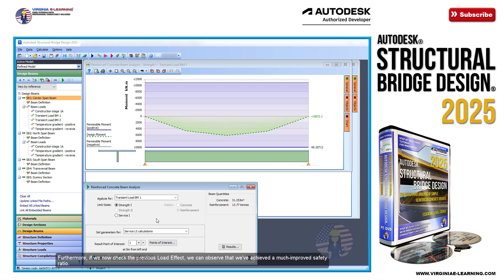Autodesk Structural Bridge Design - Design and Analysis of Beams - Preview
Autodesk Structural Bridge Design | Essential Level.
For Design and Analysis of Reinforced Concrete Bridges.

During this step by step course you will learn:

Design and Analysis of simple reinforced concrete bridges under the AASHTO LRFD 7 design code.
Working with a real-world example.
Working with Autodesk Structural Bridge Design workflow.
Design and Analysis of reinforced concrete beams.
Design of Concrete Sections for Beams and Slabs.
Design of the Reinforcing Steel.
Analysis of Shear and Bending moment diagrams.
Developing the Analytical Model of the Bridge.
Placement and Definition of Supports.
Assignment of Loads and Load Compilations.
Analysis of the Dead Load of the Beam sections and Slabs.
Assignment of Superimposed Dead Loads.
Analysis of Static Loads.
Assignment and Analysis of Vehicle Loads.
Working with the Line Beam Analysis method.
Analysis and Optimization of Live Loads through the generation of Influence Surfaces.
Structural Analysis of the complete Bridge Model.
Verification of Results.
Analysis of the resultant loads for the design and optimization of Beam sections.
Modeling of the Abutments – Analysis of these elements won’t be approached at this time.